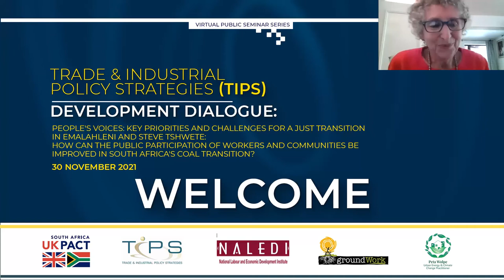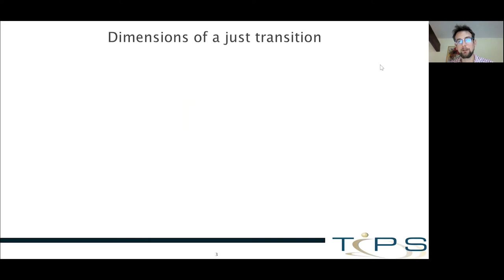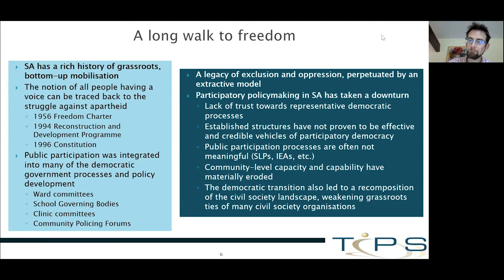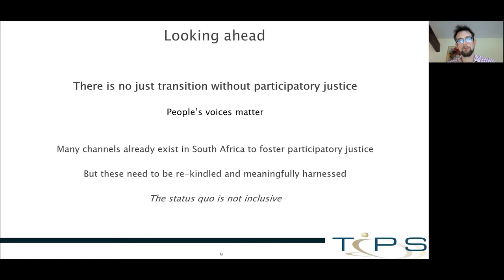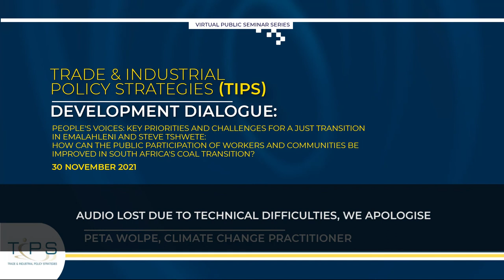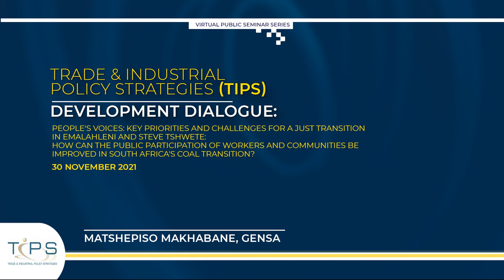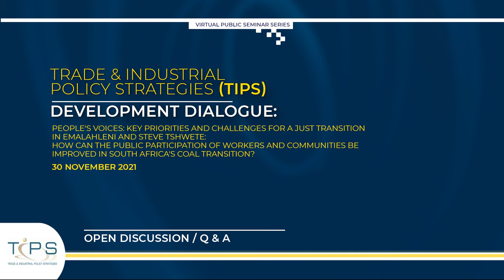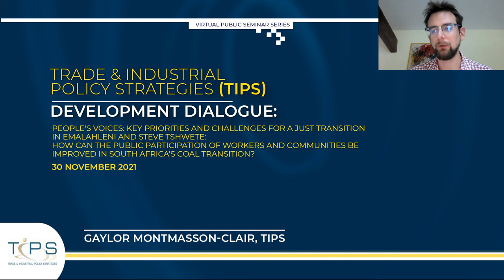People's Voices: A Just Transition in Emalahleni and Steve Tshwete - Number Three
TIPS Development Dialogue held on 30 November 2021

People’s Voices: Key priorities and challenges for a Just Transition in Emalahleni and Steve Tshwete: How can the public participation of workers and communities be improved in South Africa's coal transition?

This Development Dialogue webinar provided a platform to hear from and engage with people from Mpumalanga. It unpacked key concerns, aspirations, visions and the needs of people in Mpumalanga, focusing on what is required to shift the status quo and make a positive change in employment, poverty, energy, health, and the environment.

Welcome and introduction by Peta Wolpe, Urban Energy and Climate Change Practitioner

Presentation:

Why participatory justice matters. Key principles and interventions, by Gaylor Montmasson-Clair, Senior Economist, TIPS

Discussion:

Sharing success, challenges and proposals for better engagement: What are the key interventions that would foster improved public participation?

Matshepiso Makhabane, CEO, Green Business College and Coordinator, Gender and Energy Network of South Africa (GENSA)

Hameda Deedat, Executive Director, National Labour and Economic Development Institute (NALEDI)

Michael Nkosi, Local Economic Development Department, Steve Tshwete Local Municipality

Matthews Hlabane, National Organizer of the Right to Say No in South Africa and environmental justice activist in Emalahleni

Background

South Africa has initiated a transition to a more sustainable development pathway that involves moving towards a low-carbon economy. South Africa is a highly unequal society with many poor and vulnerable people. The need for a just transition has emerged as an imperative whereby the poor and vulnerable should not be negatively impacted by the transition and should ideally be better off through it. In Mpumalanga, these challenges are exacerbated by the transition away from coal activities, as well as the health, air and water pollution that has led to disastrous impacts on people and the environment. Yet the voice of the people living in affected communities is often not heard.
This is the third event of a series. It forms part of a larger project, funded by UK PACT, that intends to facilitate the co-development of a coherent just transition plan for affected communities in Mpumalanga, with a particular focus on Emalahleni and Steve Tshwete.

The specific aim of this event is to unpack what is meant by public participation and how it can be improved, through existing and/or new platforms. What would facilitate the co-development of solutions to a just transition, enabling communities and workers to be empowered and creating a space for local voices to be heard?